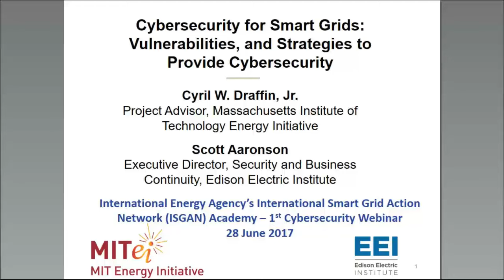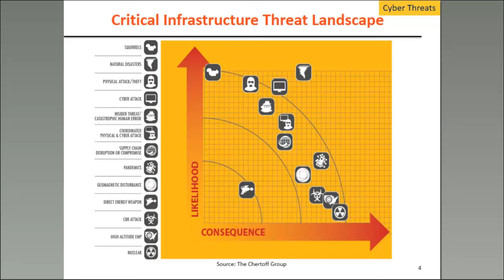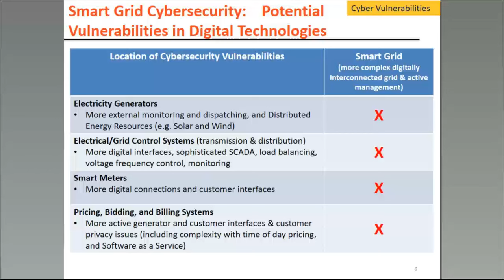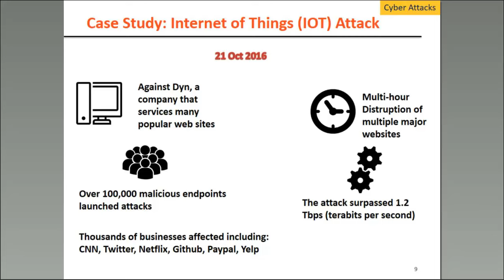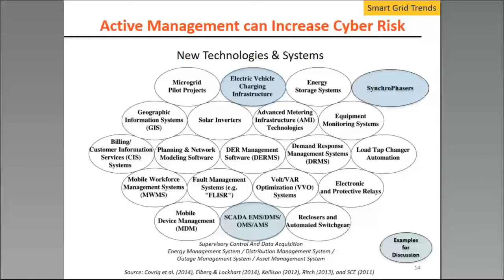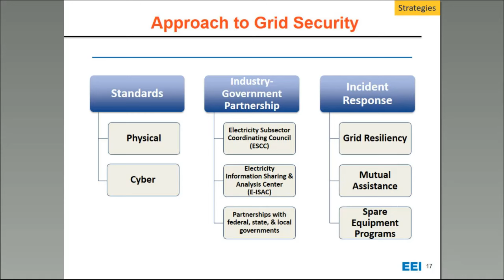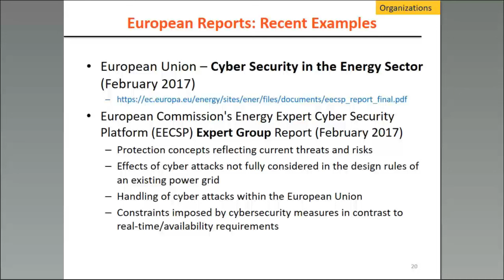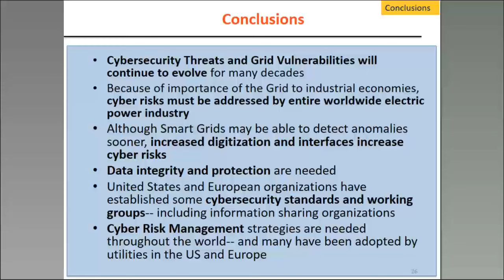Cybersecurity for Smart Grids: Vulnerabilities and Strategies to Provide Cybersecurity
This Cybersecurity webinar addresses issues of importance to executive, technical, and academic professionals involved with managing and protecting Electric Utilities and Smart Grids. Cyber threats and vulnerabilities, including cyber attacks, will be addressed; as well as Smart Grid trends, and privacy and data integrity issues. United States, European, and International organizations and initiatives to address cybersecurity for utilities will be discussed.  The webinar will conclude with strategies to improve cybersecurity. A second cybersecurity webinar (programmed in September 2017) will address best practices, case studies, and legal and regulatory constraints for architecting smart grids in a secure way.